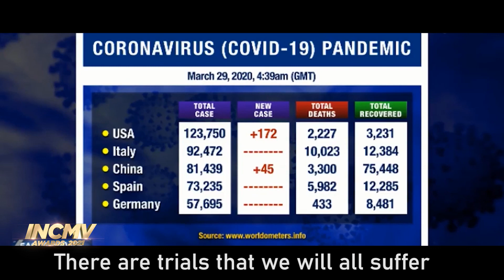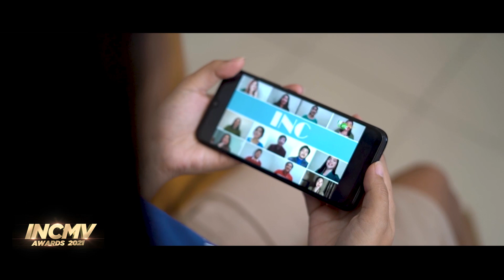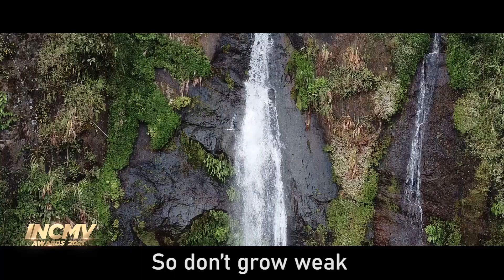Happy Ending | Isabela South | INCMV Awards 2021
By: District of Isabela South